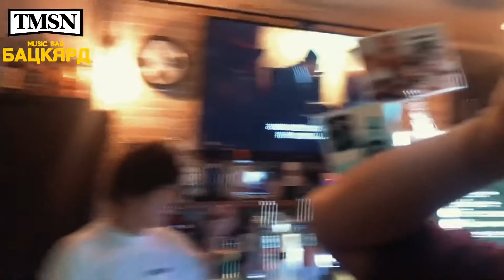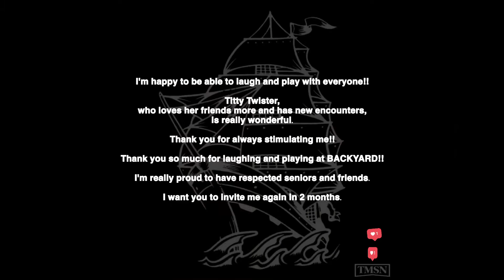The Mansion Twitch LIVE DISTRIBUTION at Titty Twister → Music Bar "BACKYARD"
バネマン。